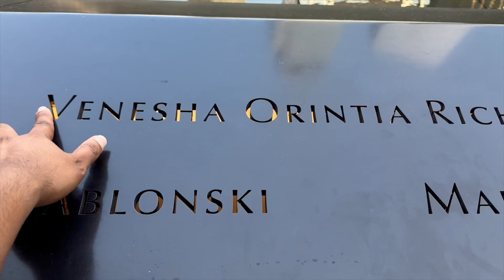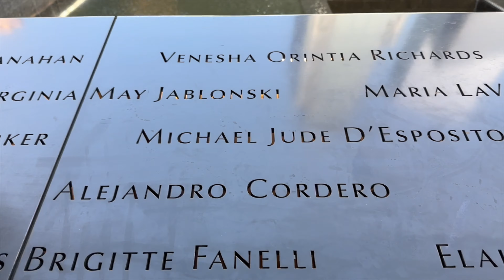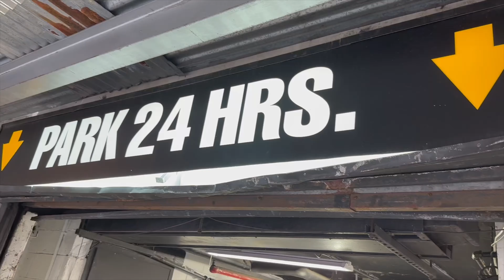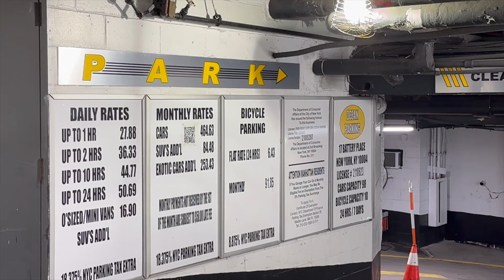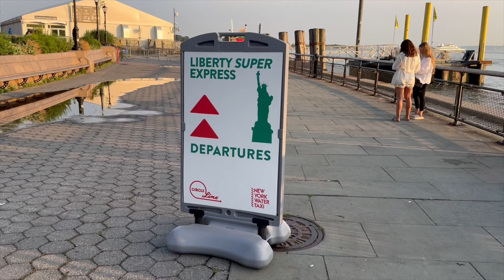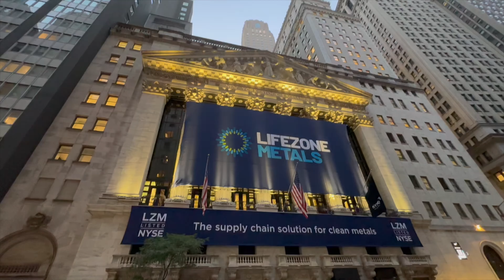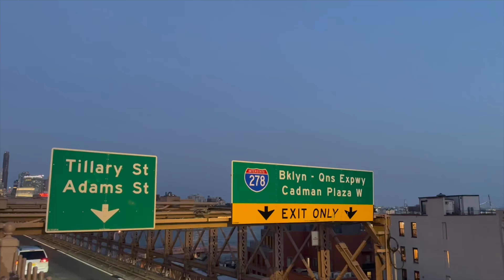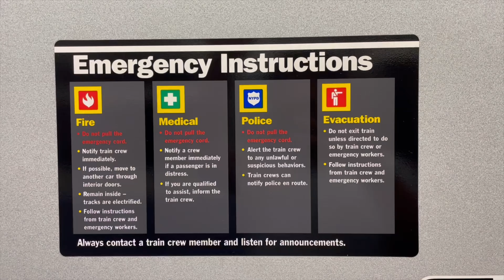আমেরিকার নিউ ইয়র্ক সিটি তে অল্প সময়ে ঘোরাঘুরি - New York City